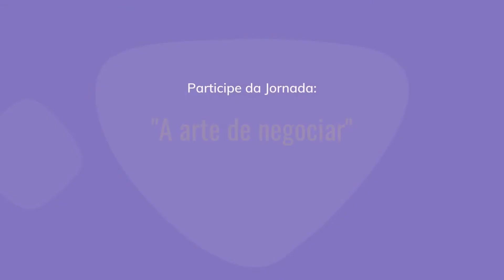Quais são os principais princípios da negociação?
Drops do encontro "Por trás do “Projeto de Negociação de Harvard” ed.2" da Jornada "A arte de negociar (Trainee Sebrae-BA)", com Ricardo Buonanni.